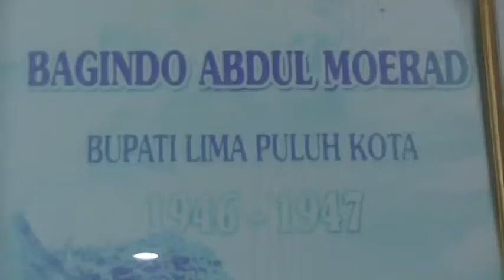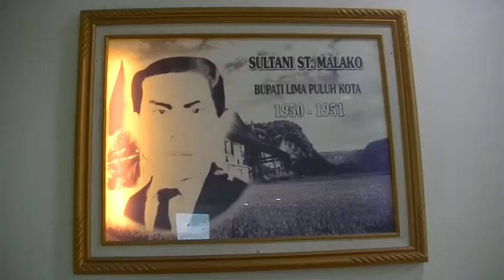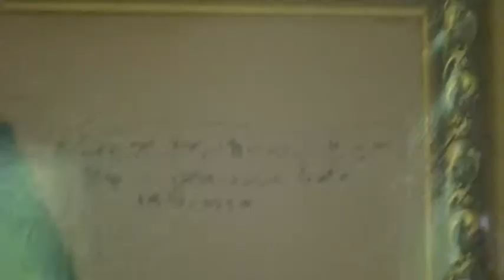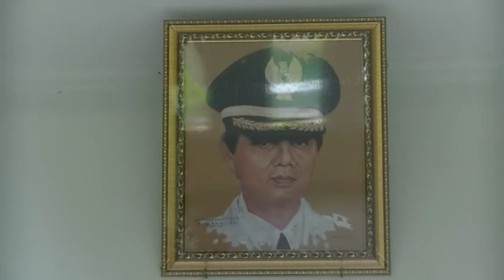Bupati 50 Kota dari masa ke masa SIAPA BERIKUTNYA